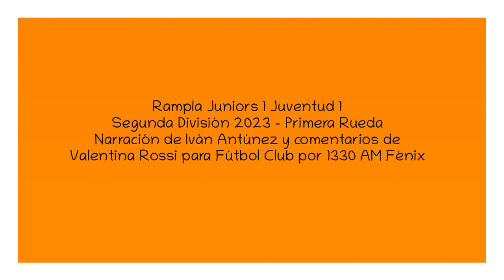Rampla 1 Juventud 1 - Segunda 2023 (por Iván Antúnez)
Los goles del partido, por Iván Antúnez y Valentina Rossi para Fútbol Club por 1330 AM.